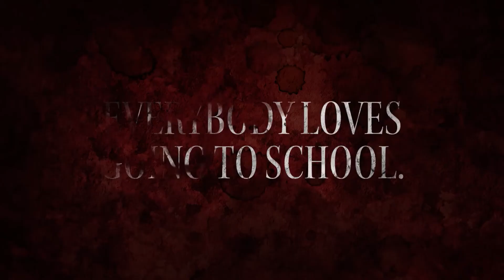SCHOOL TALES: THE SERIES Trailer (2022) | Kay Lertsittichai, Jennis Oprasert Series | TrailersForYou